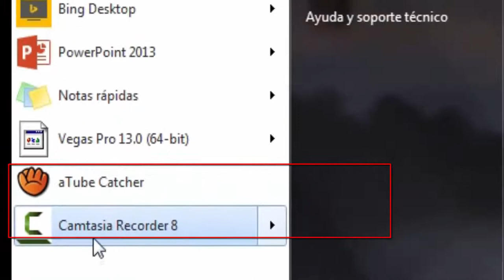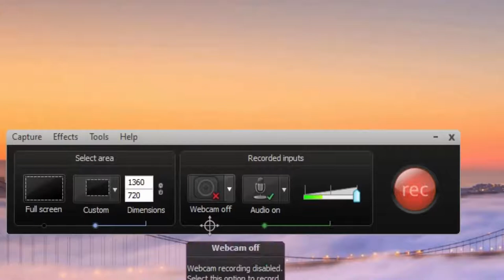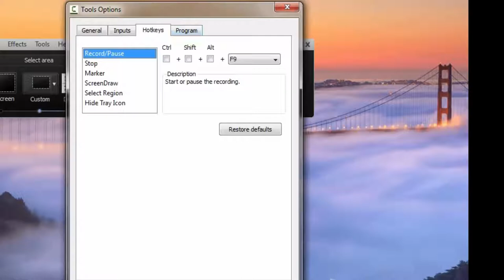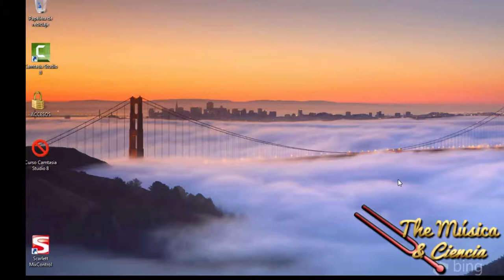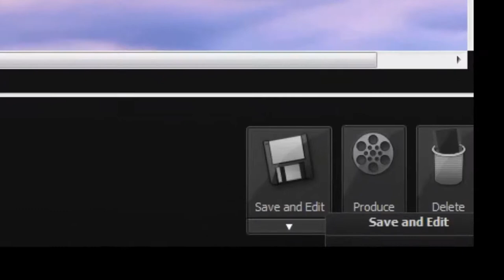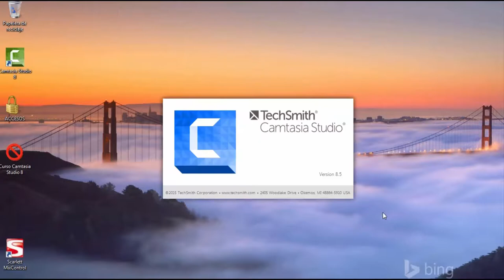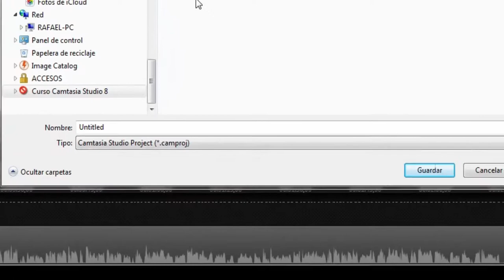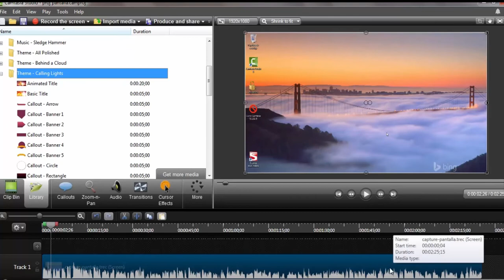01-Curso Camtasia Studio 8-Grabando el Escritorio con Camtasia